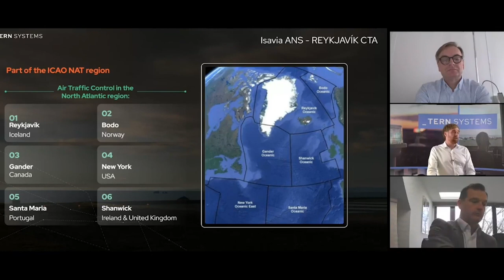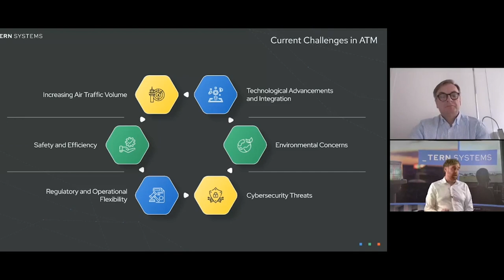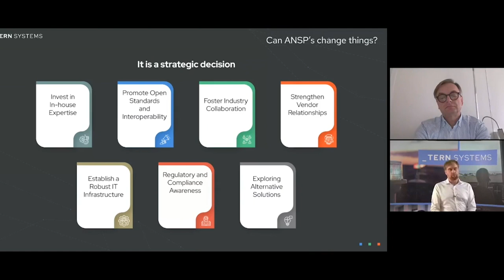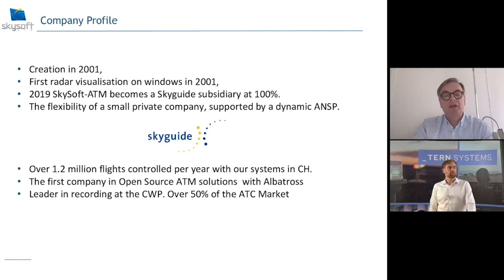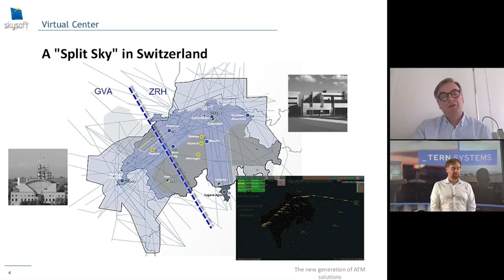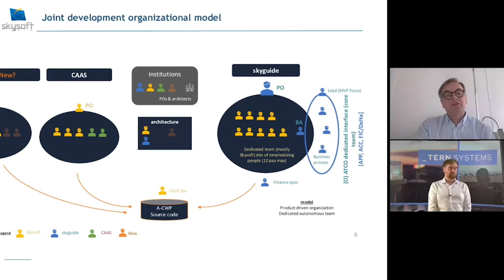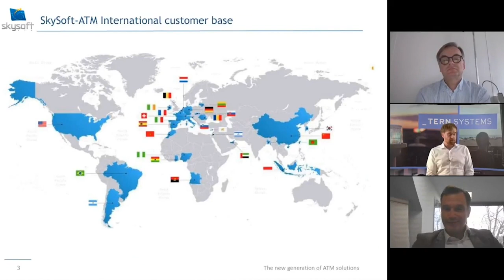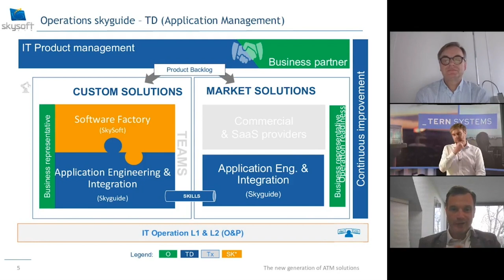Industry and ANSPs: A new partnership approach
Air Traffic Technology International February 12th, 2024

The ATM field has seen lots of projects that qualify as partnerships. This webinar explored one of the industry's leading examples of partnership, the relationship between Tern and SkySoft, wholly owned subsidiaries of ISAVIA and Skyguide respectively.

During the presentation, the presenters explain their current approach to requirement definition, development, and then deployment in technology projects, and reveal how to leverage collaboration between industry and ANSPs to meet the challenges of our industry.

Key points discussed include:
• How we work with parent companies
• How we use the same approach for different partners
• The value of such partnerships
• What the first steps are when entering these types of partnership
• The comparable approaches of other ANSPs

Presenters:
Magnus Mar Thordarson, CEO of Tern Systems
Claude Levacher, CEO of Skysoft ATM